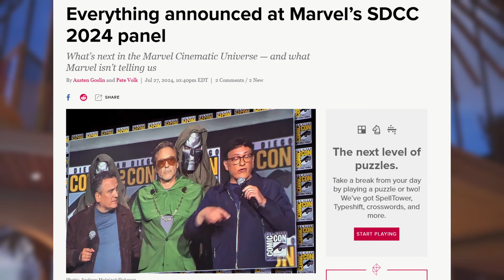Its about DAMN time!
Invincible season 4 gets announced and we get a look at marks new suit. We go into detail about all that good stuff here.